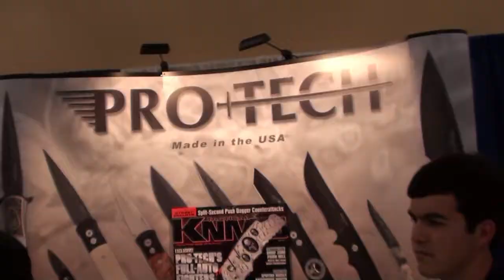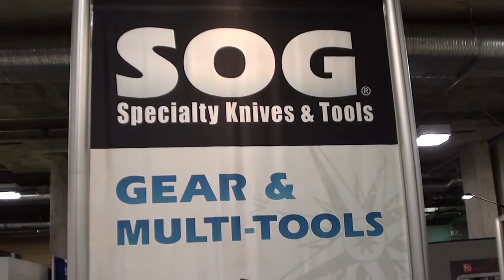S.H.O.T. Show 2012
Very short snippets from the first day at the S.H.O.T. Show in Las Vegas